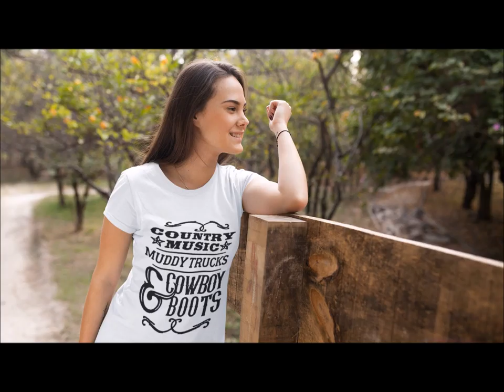Country Music Muddy Trucks Cowboy Boots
The Country Music Muddy Trucks Cowboy Boots design is everything you’ve dreamed of and more with custom designs. It feels soft and lightweight, with the right amount of stretch. It’s comfortable and flattering for both men and women, boys and girls of all ages.